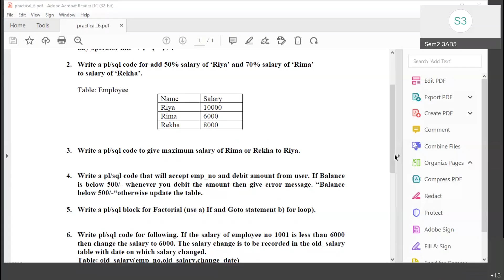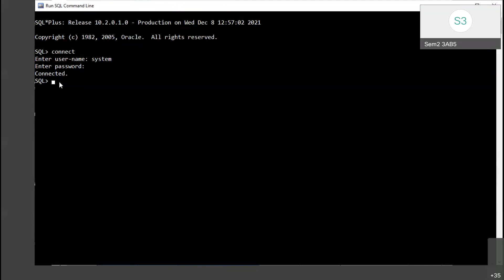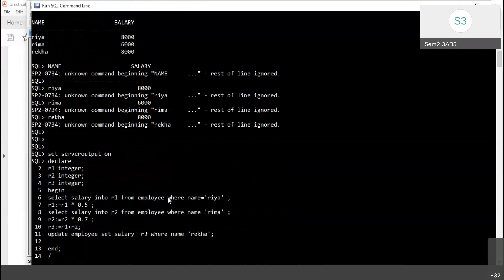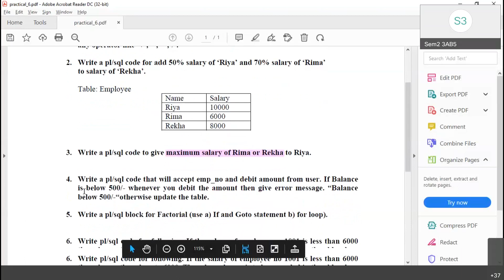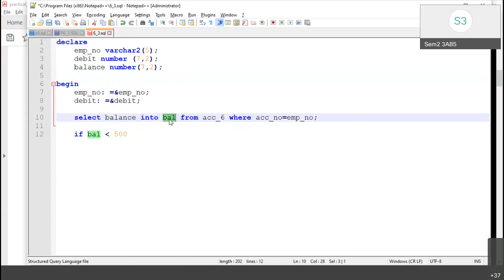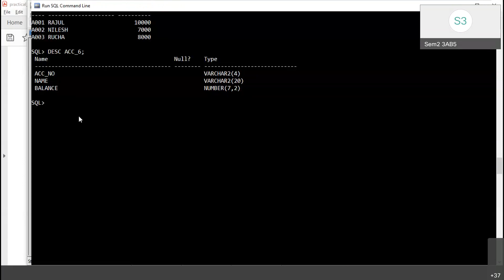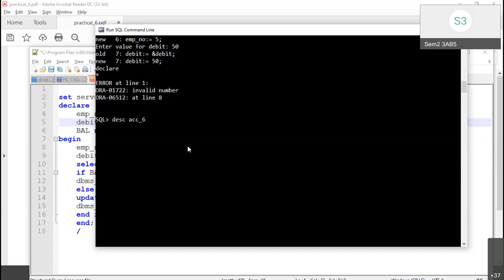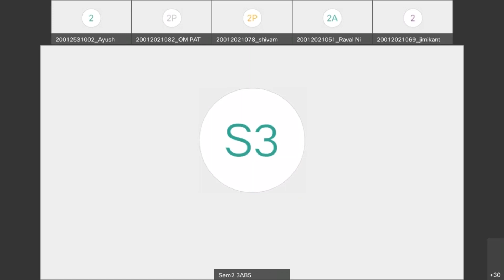DBMS - PL / SQL PRACTICALS | PROF.RAJUL SUTHAR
PL/SQL code for calculator, update salary using PL-SQL, Factorial using  If and Goto statement